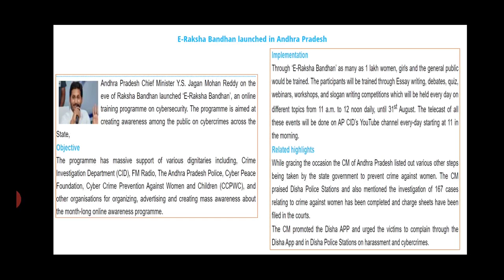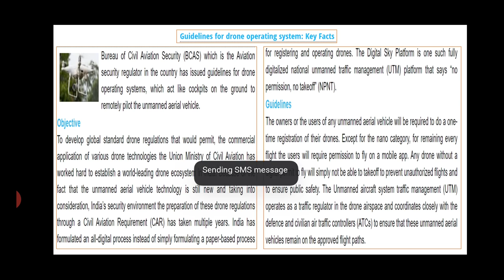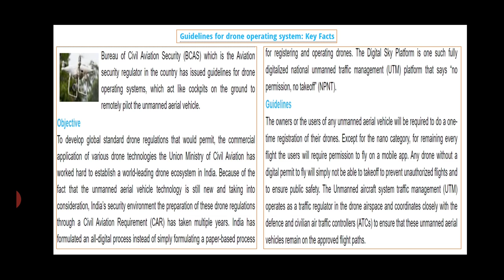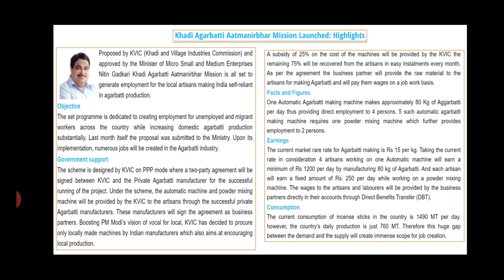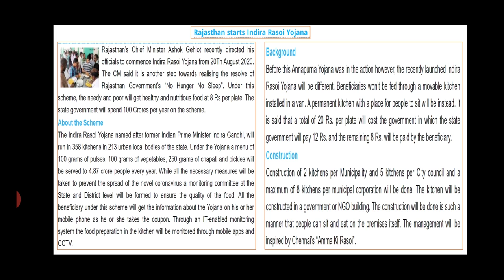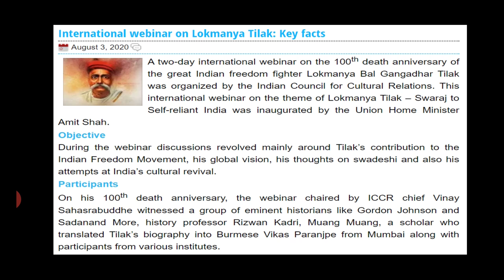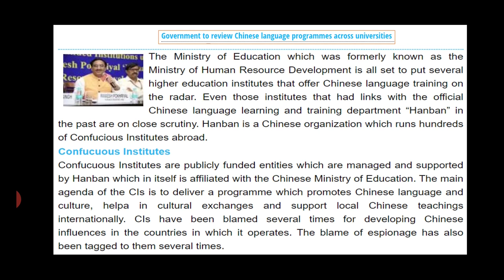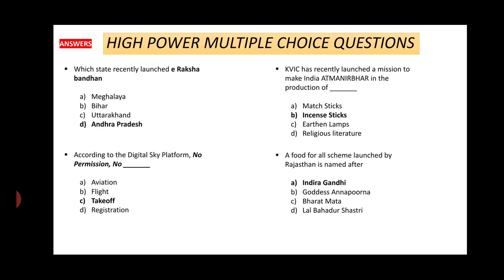Rapid RoundUp |Current Affairs UPSC 2020 | Daily Current Affairs summary & MCQs | Hindi & English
TotalPrep UPSC

Complete coverage of the days current affairs by TotalPrep UPSC. Total Prep UPSC is an educational content provider for UPSC PSC Banks RRB EPFO and other such govt exams.

TotalPrep UPSC current affairs coverage

Total Prep UPSC
TotalPrepUPSC

UPSC SSB SSC PSC BANKPO BankClerk RRB BANK RAILWAY GeneralKnowledge GK StaticGK Lucent coaching

Content Covered

1. UPSC current affairs
2. Current affairs for RRB
3. Current Affairs EPFO,
4. Current affairs for Prelims,
5. Current Affairs Today,
6. Current Affairs 2020,
7. Current affairs for exams,
8. UPSC motivational video
9. The Hindu Analysis
10. Civil service exam preparation
11. Bank exam preparation videos
12. Bank PO
13. Bank clerk
14. Sarkari naukri
15. Cgl aptitude pathshala
16. Aaj ka current affairs
17. Aaj ki news
18. UPSC preparation for beginners
19. UPSC hindi
20. Cgpsc
21. mppsc
22. Rajasthan psc
23. Rpsc
24. Uppsc
25. Wbpsc